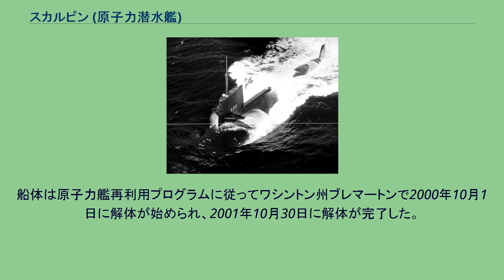スカルピン (原子力潜水艦)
スカルピン (USS Sculpin, SSN-590) は、アメリカ海軍の潜水艦。
スキップジャック級原子力潜水艦の一隻。
艦名はカサゴ目の一種スカルピンに因む。
同名の米軍艦としては未着工計画艦のテンチ級潜水艦37番艦(SS-494)以来3隻目（完工した艦となるとサーゴ級潜水艦4番艦初代スカルピン (SS-191)以来2隻目）。
スカルピンは1958年2月3日にミシシッピ州パスカグーラのインガルス造船所で起工した。
1960年3月31日にフレッド・コナウェイ夫人によって命名、進水し、1961年6月1日に艦長C・N・ミッチェル中佐の指揮下就役する。
スカルピンは6月8日にパスカグーラを出航、指定された母港のカリフォルニア州サンディエゴへ向かった。
到着すると整調訓練を開始する。
7月にはピュージェット・サウンド海域で特別の公試および試験を行い、続いてサンディエゴに帰還すると定時の訓練を開始した。
8月に真珠湾への2週間の巡航を行う。
サンディエゴに帰還すると西海岸沿いの作戦活動に従事し、10月に整調後の信頼性試験のためメア・アイランド海軍造船所に入渠した。
作業は1962年3月後半に完了し、スカルピンは母港へ戻った。
訓練活動の後、スカルピンは5月に太平洋西部に向けて出航し、8月にサンディエゴへ帰還した。
沿岸での訓練活動、火砲の評価試験および艦隊演習に参加し、1963年1月初めにメア・アイランド海軍造船所で船体の調査を行う。
1月末にサンディエゴに帰還し、定時の訓練に2ヶ月間従事、3月29日に乗組員の家族を乗せた巡航を行う。
4月にメア・アイランドに帰還し信頼性試験を行い、8月にサンディエゴに帰還、沿岸での作戦活動に従事した。
12月前半、スカルピンは太平洋西部への展開の途中真珠湾で停泊していたが、不完全な配管の修理が必要となりメア・アイランドへの帰還を強いられた。
1964年2月25日にサンディエゴへ帰還し、同港を拠点として4月前半まで活動した。
4月8日に第7艦隊との任務のため出航する。
合流に先立って真珠湾、シドニー、スービック海軍基地を訪問した。
配備ではスービック湾、沖縄の那覇沖で第7艦隊と共に活動する。
1964年10月20日に母港に帰還し、この配備の功績により殊勲部隊章を受章した。
続く25ヶ月にわたって、スカルピンはサンディエゴからワシントン州バンゴールまでの西海岸沿いに作戦活動および演習に従事した。
1966年11月27日、スカルピンはサンディエゴを出航し那覇に向かい、再び第7艦隊との任務に就いた。
1967年5月11日に母港に帰還し、沿岸での作戦活動を再開した。
スカルピンは7月27日から10月26日まで拡張訓練巡航を行い、11月11日にはリンドン・B・ジョンソン大統領のためのデモンストレーション潜航を行った。
12月31日、スカルピンはピュージェット・サウンド海軍造船所でのオーバーホールが通知され、1968年1月2日に同造船所へ向けて出航した。
これはスカルピンにとって初の大型オーバーホールであり、就役以来初の燃料交換であった。
1月30日に乾ドックに入渠し、作業は1969年1月22日まで続けられた。
海上公試と訓練は7月26日まで行われ、続いて真珠湾へ整調訓練巡航に向かった。
8月22日に西海岸に帰還し、サンディエゴで維持補修作業が始められ、作業は9月8日に完了した。
スカルピンはカリフォルニア州沿岸での作戦活動を1970年2月6日まで継続し、その後西太平洋での配備のため真珠湾に向かった。
スカルピンは2月21日に真珠湾を出航し、3月6日に沖縄の中城湾に入港した。
その後スービック湾、香港、横須賀を訪れ、サンディエゴには8月21日に帰還した。
沿岸での作戦活動を1971年1月4日まで継続し、続いてメア・アイランド海軍造船所で3ヶ月の信頼性確認作業が行われた。
作業は4月16日に完了し、スカルピンはサンディエゴに帰還した。
スカルピンのスケジュールは10月に中断され、ピュージェット・サウンド海軍造船所で艦底部をサンドブラストにより清掃し再塗装が行われた。
スカルピンは1971年11月13日にサンディエゴへ帰還し、配備の準備を始める。
配備は1972年1月5日に始まり、7月24日に完了した。
その年の残りはサンディエゴで係留され、海上で過ごしたのは15日間のみであった。
1973年2月2日、スカルピンはメア・アイランド海軍造船所に入渠し3ヶ月間の信頼性確認作業が行われた。
作...